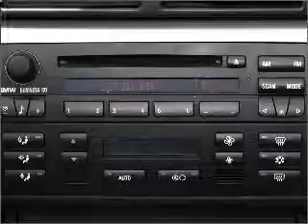2006 BMW 3 Series - Little Rock AR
Year: 2006
Make: BMW
Model: 3 Series
Trim: 325Ci
Engine: 2.5 liter inline 6 cylinder 24 valve
Transmission: Automatic
Color: Red
Mileage: 47368
Address:
10825 Colonial Glenn Road